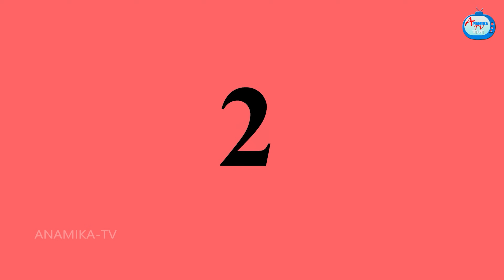পুত্রবধূর মায়াবী সন্তান Sasuri Vs Bouma | Bangla stories | Bengali Golpo | Thakurmar Jhuli